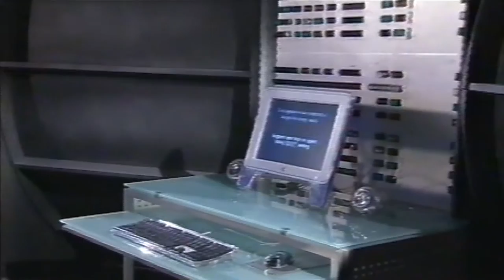ChuckleVision 14x05 Out Of This World